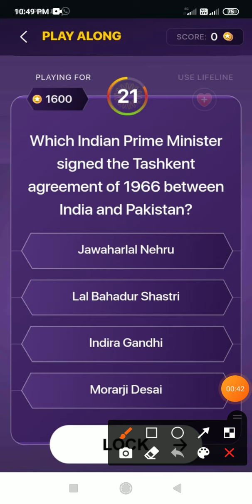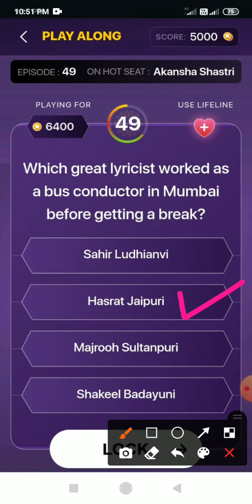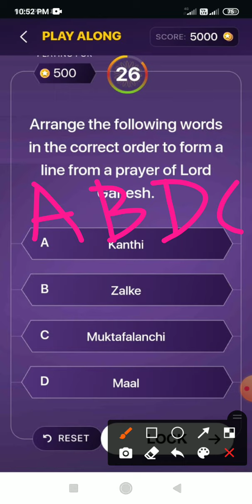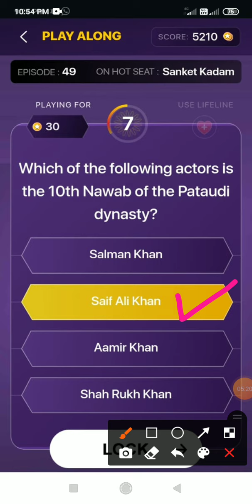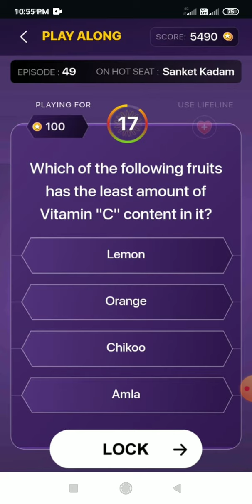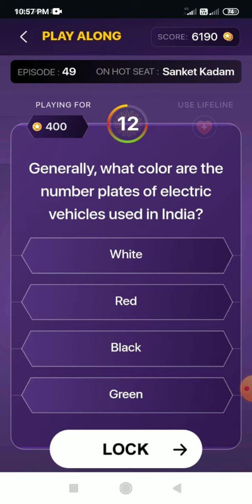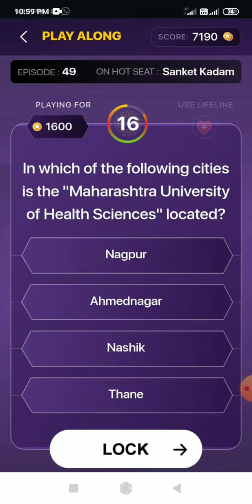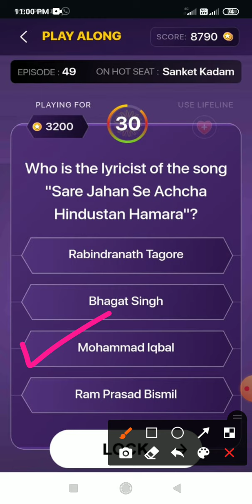Kon Honaar Crorepati (1st August 2022)